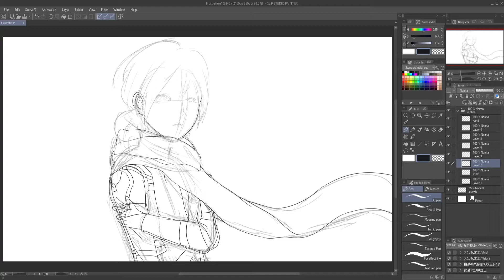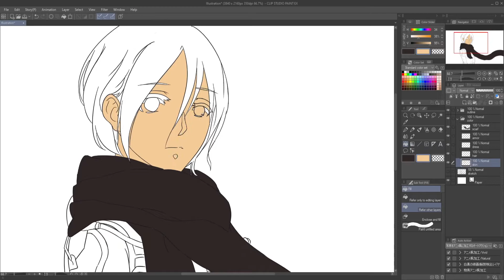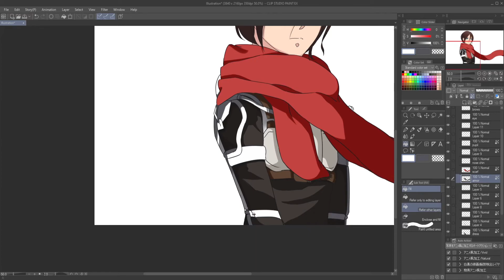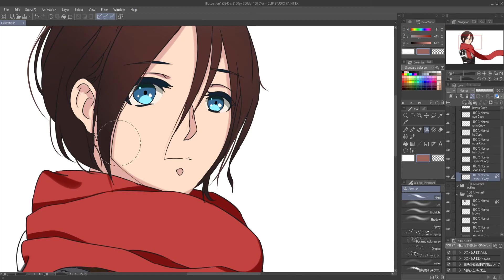ATTACK ON TITAN FINAL SEASON | MIKASA ACKERMAN | SPEEDRAWING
Speed drawing of Mikasa Ackerman from Attack on Titan

Shock by Yuko Ando

Call of Silence by Hiroyuki Sawano